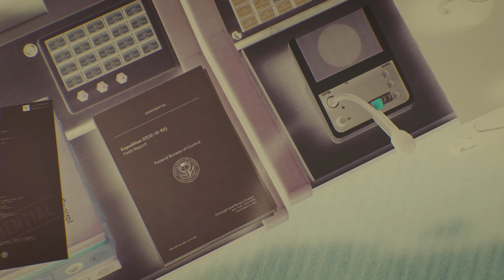FBC Firebreak • Announcement 4K Trailer • JP • XSX PC